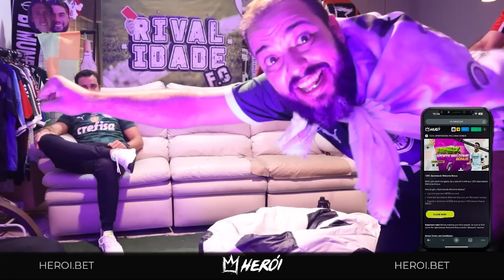React Botafogo 1x0 Palmeiras | Melhores momentos | Gols | Brasileirão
React Botafogo 1x0 Palmeiras,  acompanhamos os melhores momentos do jogo Botafogo 1x0 Palmeiras válido pelo brasileirão

TRANSPLANTE CAPILAR
CLÍNICA WELLNESS

Nesse react de Botafogo 1x0 Palmeiras acompanhamos um bom jogo de futebol e a Vitoria do Botafogo com gols de Botafogo 1x0 Palmeiras

React de Botafogo 1x0 Palmeiras que aconteceu no Brasil no dia 17/07/2024

Aqui tem futebol, gols, Lances melhores momentos
Aqui rivalidade e react são levados na amizade!

CONFERE NOSSO CANAL DE PODCAST